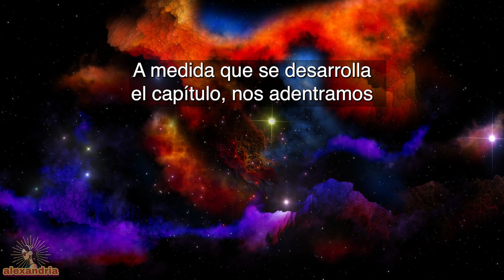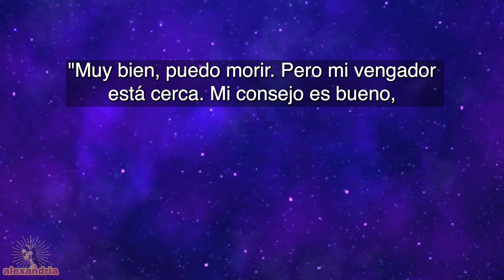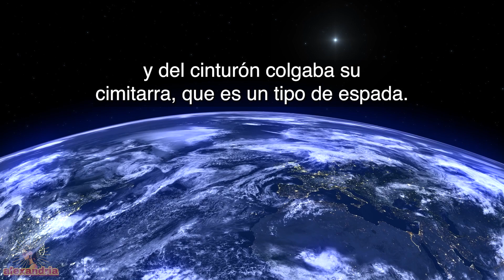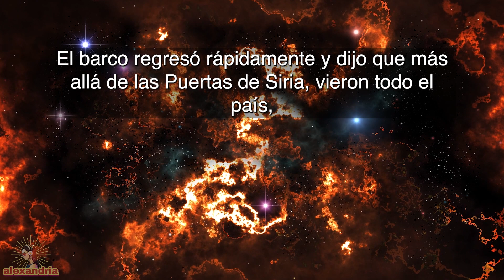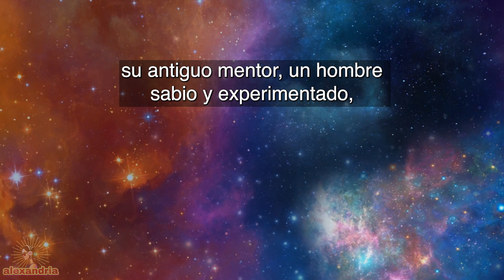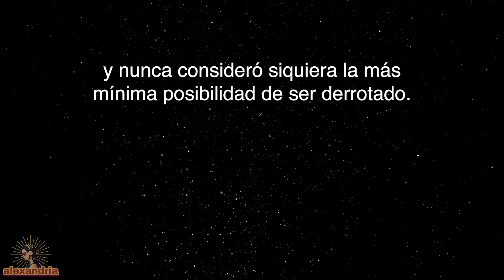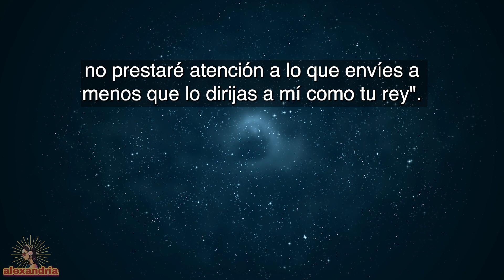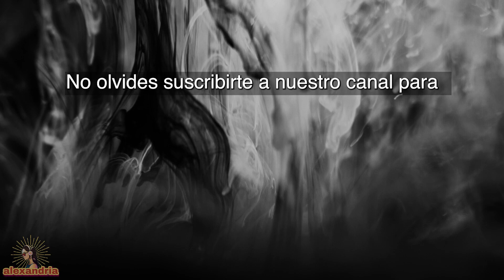Audiolibro de Alejandro Magno: Capítulo 6 - Captura de la Madre, Esposa e Hijo de Darío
Inicialmente subestimando a Alejandro como un joven invasor con una fuerza modesta, Darío pronto se da cuenta de la magnitud de la amenaza que enfrenta. El capítulo describe vívidamente las lujosas preparaciones de Darío para la batalla, con un ejército adornado en oro y púrpura, mostrando la cima de la opulencia persa.

Sin embargo, este esplendor no es rival para las tropas griegas de Alejandro, cuya fuerza reside en su resiliencia, habilidad y determinación.

Vive las maniobras estratégicas mientras ambos ejércitos cruzan caminos inadvertidamente, llevando a un enfrentamiento lleno de suspense en las Puertas de Siria. La noche antes de la batalla fatídica es especialmente intensa, capturando la anticipación y resolución de un joven rey destinado a remodelar el mundo.

00:00 Intro
01:29 Capítulo 6
25:23 Outro

Bienvenido a alexandria, el canal donde los audiolibros dan vida a las ricas historias de la historia, mitología, religión y culturas.

Tu apoyo nos ayuda a seguir compartiendo estas maravillosas historias contigo y con todos los demás.

Nota para Nuestros Oyentes:
Estamos emocionados de presentar nuestra serie de audiolibros 'Alejandro Magno' de 'Makers of History' de Jacob Abbott. Aunque hemos preservado la esencia del trabajo original de Abbott, nuestra versión está revisada para el público contemporáneo para asegurar una experiencia más accesible y atractiva.